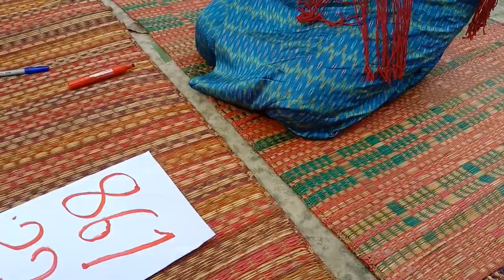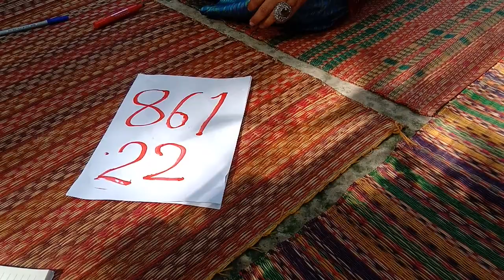ยาซินเฮียนประทับร่างกะทันหัน